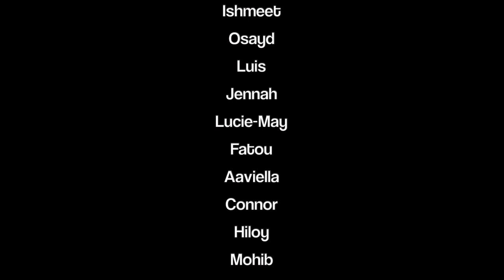The Great Kapok Tree 5 Redwood Grafton Primary School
Year 5 at Grafton Primary School in Dagenham, London, created four films exploring the rights of the child. Topics included freedom of expression, health & the environment, racism & the right to learn & use one’s own language, & the protection of children from exploitation & child labour.

5 Redwood created this clay stop-motion animation inspired by Lynne Cherry's The Great Kapok Tree.

"We have the right to the best health possible, and a clean and safe environment to live in."